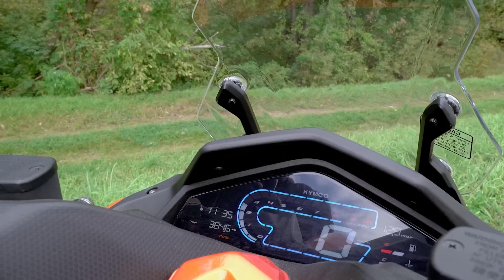Kymco DT X360. Test skutera na kryzysowe czasy. Przetrwasz z nim nawet apokalipsę zombie!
Kymco DT X360 wyróżniają dwie rzeczy. Umiejętność radzenia sobie w każdych warunkach i rewelacyjnie niska cena. To idealny skuter na czas kryzysu, gdy chcesz raz wydać pieniądze, wydać ich niewiele i zaspokoić wszystkie swoje potrzeby, związane z mobilnością.